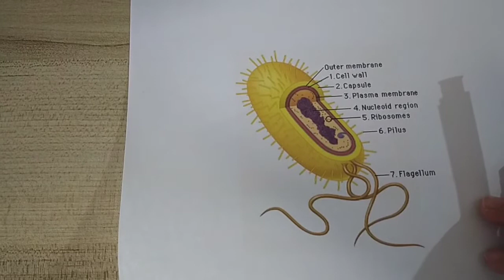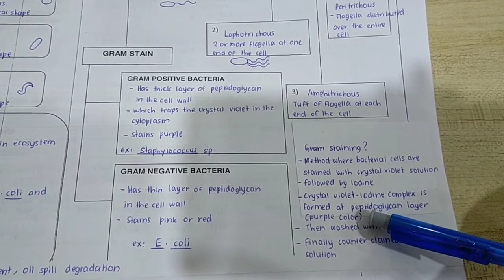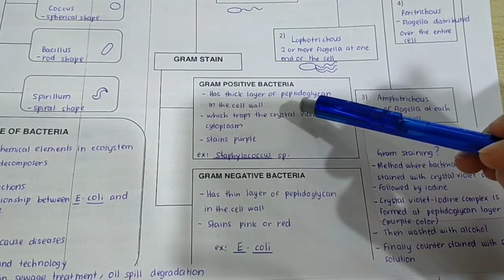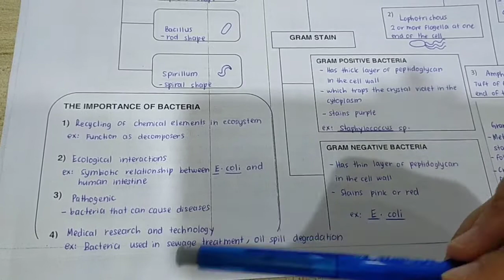Domain Bacteria and Domain Archaea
Discussion on handouts given